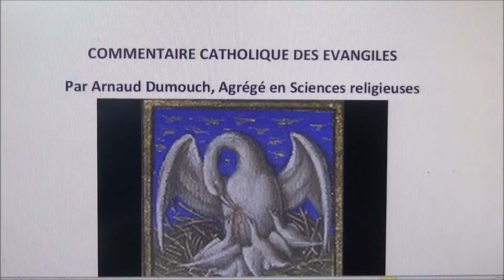Parabole 17 ─ La paille et la poutre : Le cœur de pierre pour son prochain (Luc 6, 42)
ou sur ce compte en France :
BIC CMCIFR2A

Parabole 17 ─ La paille et la poutre : Le cœur de pierre pour son prochain (Luc 6, 42) (18 mn)
Thèmes abordés : Le cœur de pierre pour soi, le cœur de chair pour le prochain ; Tout cela nous vient du cœur de feu pour Dieu ;
« Luc 6, 42 Comment peux-tu dire à ton frère : Frère, laisse-moi ôter la paille qui est dans ton oeil, toi qui ne vois pas la poutre qui est dans ton oeil ? »
Une série de cours de théologie mystique et biblique catholique
Arnaud Dumouch, 2021.